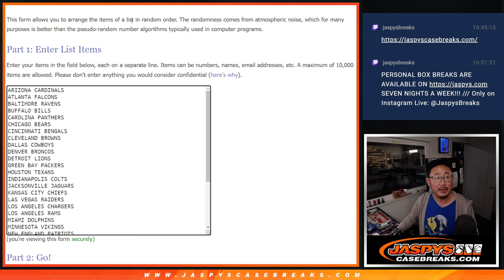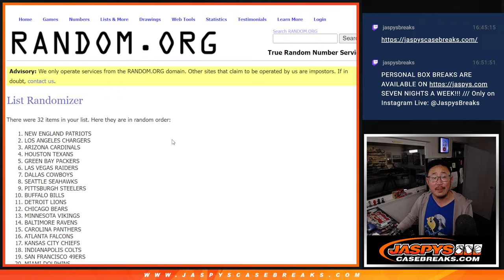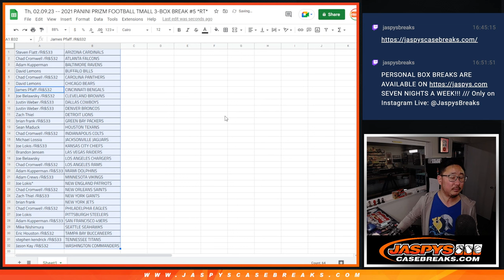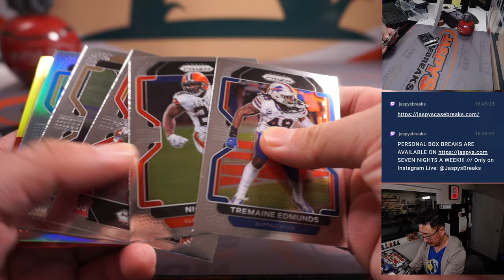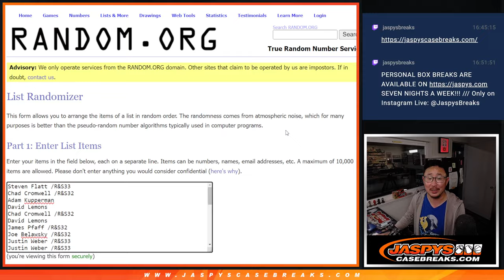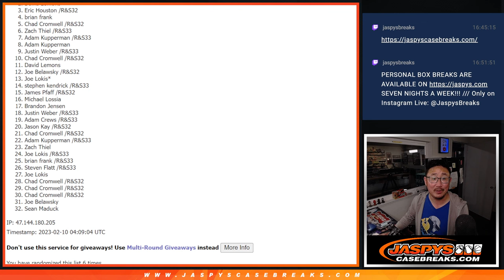Th, 02.09.23 -- 2021 PANINI PRIZM FOOTBALL TMALL 3-BOX BREAK #5 *RT*